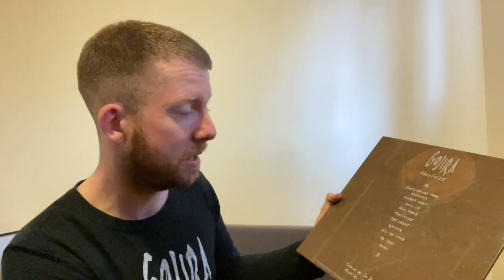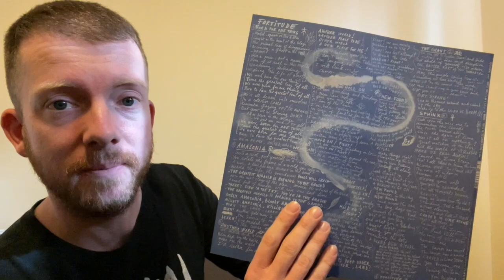Gojira - Fortitude Vinyl Appreciation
Its here! Its finally here. The brand new Gojira record and it sounds massive as always. These guys will never produce a bad album. I'll stick my money on that fact. I imagine this one will get a lot of play. Thank you France, you have not let us down with these guys!

2021 pressing by Roadrunner Records

Support the artist and find this vinyl

Joe Duplantier - Vocals/Guitar
Christian Andreu - Guitar
Jean-Michel Labadie - Bass
Mario Duplantier - Drums

A1- Born For One Thing
A2 - Amazonia
A3 - Another World
A4 - Hold On
A5 - New Found
B1 - Fortitude
B2 - The Chant
B3 - Sphinx
B4 - Into The Storm
B5 - The Trails
B6 - Grind